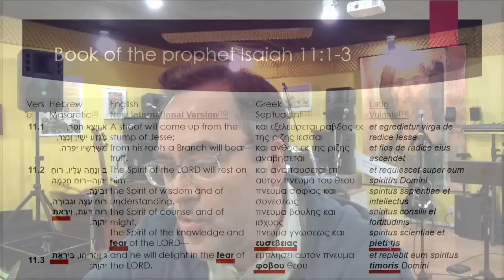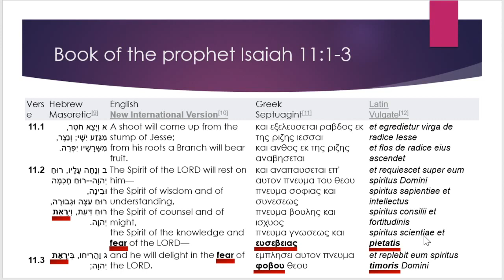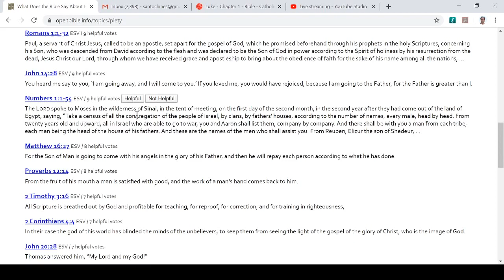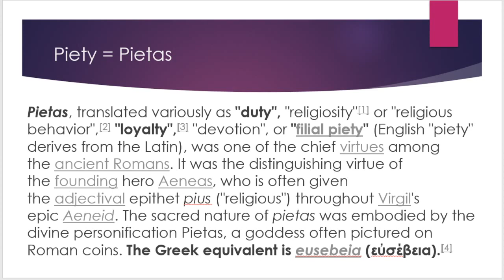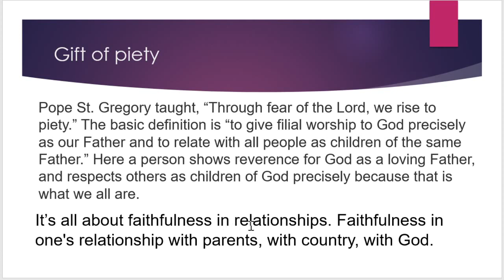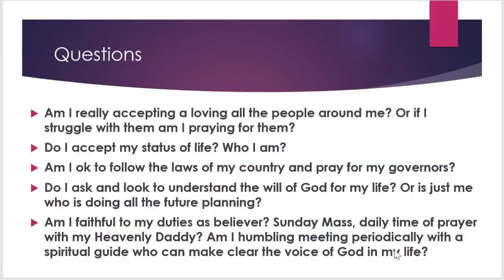Talk #3 – the Gift of Piety (Santo Chines)